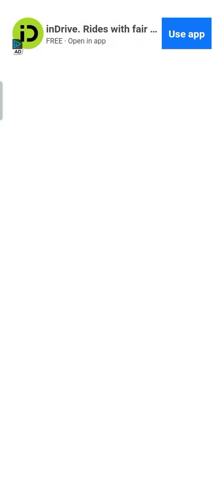Tomy cat /Tom talking with me#viral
Tomy cat dancing and loving 1000subscriber gameplaybtom cruise movie's gameplaybtom cruise movie's

Talking tom
_________________I am make a funy videos and you was share commints

gameplay